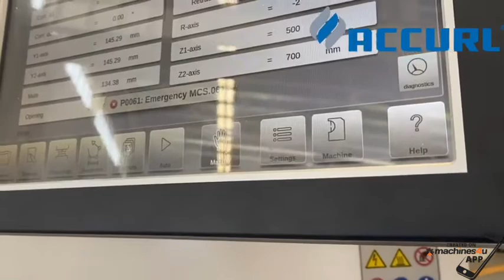AccurlCMT SERVO BALLSCREW PRESSBRAKES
The recently released AccurlCMT servo ball screw press brakes are the latest technologically advanced press brakes in the AccurlCMT stable of press brakes. Utilising servo motors and ball screw the AccurlCMT eB series is ultra quite and uses no oil at all.

Various controllers can be used (Delem, Cyberlec & Essa)
The machine is equipped as standard with 6 axis (Y1/Y2/X/R/Z1/Z2)
and utilises Sanyo